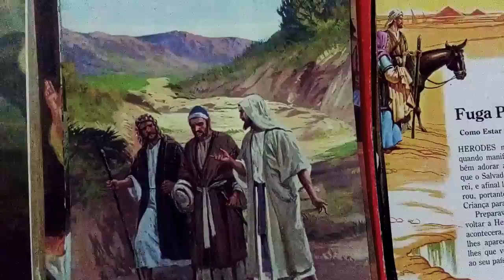A Bíblia - Debate que deve unir todos para um projeto de salvação.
Por mim eu não consigo,mas pelo Senhor sim.